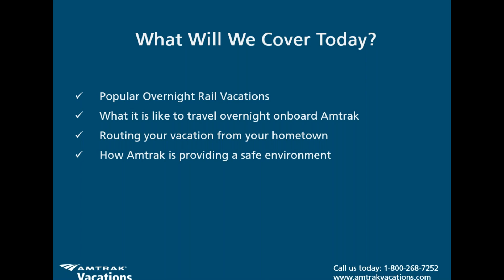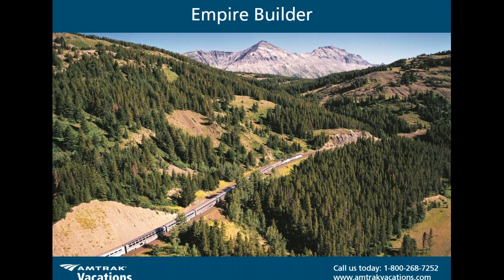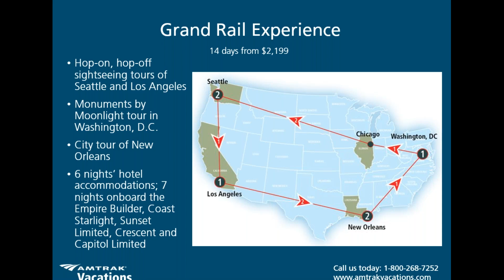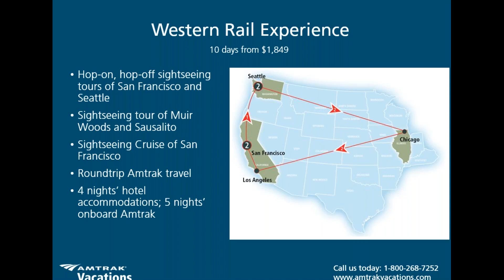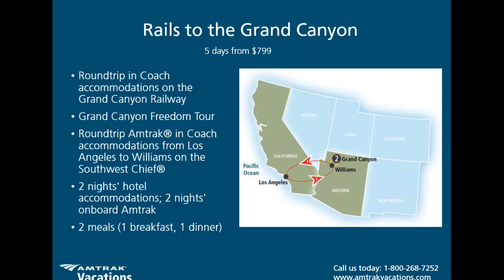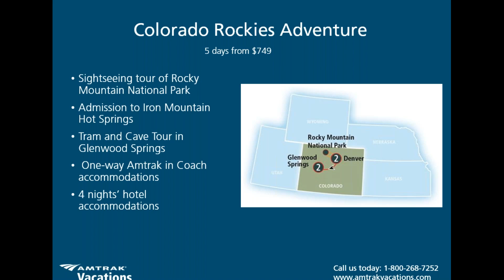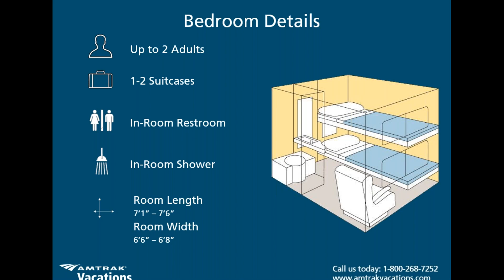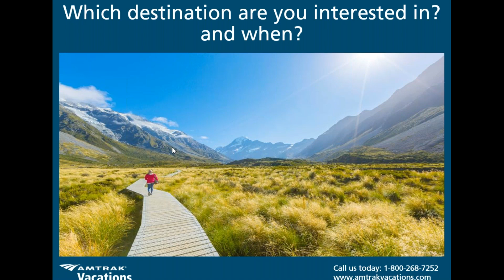Overnight Rail Journeys with Amtrak Vacations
Intrigued by the idea of a long-distance, overnight rail journey? Regardless of how many nights you plan on spending onboard or what kind of trip you plan on taking, there are plenty of perks to look forward to if you’re a first-time rider. There truly are few better ways to experience the beauty of North America! Aside from simply climbing aboard and letting someone else do all the navigating, it’s a chance to enjoy landscapes and moments of adventure you’d never have the opportunity to otherwise. Learn all about what it’s like to travel overnight onboard Amtrak when you watch this live, informative webinar! There’s a reason our past travelers say that the best part of their vacation was their onboard experience.